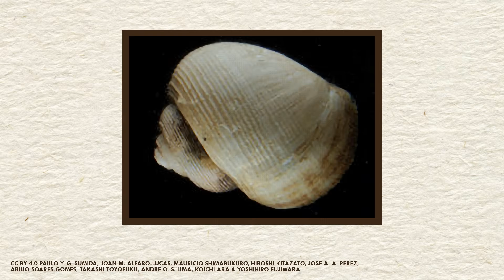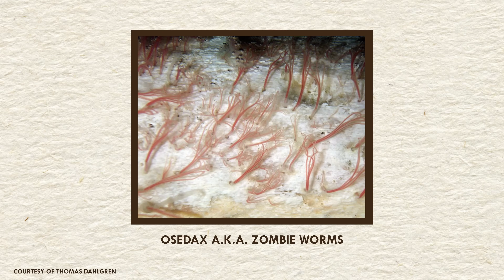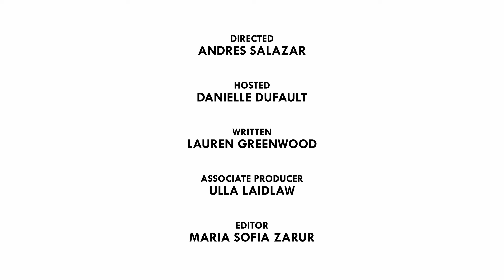When a Whale Dies, This Ecosystem Comes Alive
When a whale dies, life blooms. Their legacy is much more than money or fame, it's a testament to the intricate balance of the ocean. Let's explore the  fascinating process of a "whale fall" and its critical role in supporting diverse marine life. It highlights how these events contribute to a thriving deep-sea ecosystem, showcasing the enduring power of nature and the continuous cycle of ocean life. One single whale brings enough carbon and energy to the bottom of the ocean to feed animals for hundreds of years. Entire species have evolved to survive on dead whales. This is the amazing afterlife of the whale.

Special thanks to the Ocean Exploration Trust for their collaboration in the making of this video. Follow them here:

00:00 When a Whale Dies, Life Blooms
00:58 What Is a Whale Fall?
02:40 The Discovery of Whale Falls
04:14 Why Whale Falls Matter in the Deep Sea
05:48 The Four Stages of a Whale Fall
11:36 Whale Falls as Bacterial Stepping Stones
13:17 Studying Whale Falls Through Experiments
14:06 Carbon Storage & Climate Impact